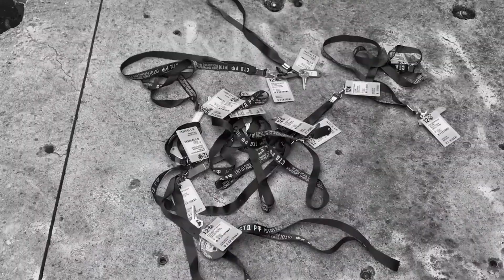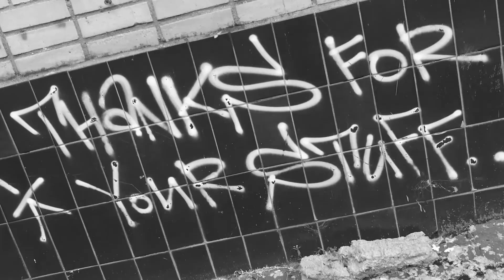XII Школа СТД РФ и Диалог Данс